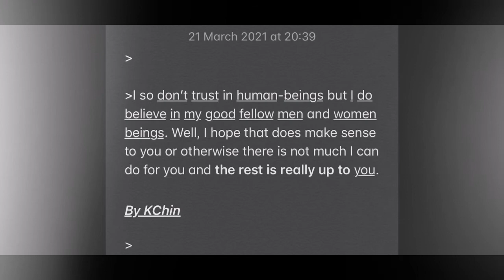What is “human” beings?